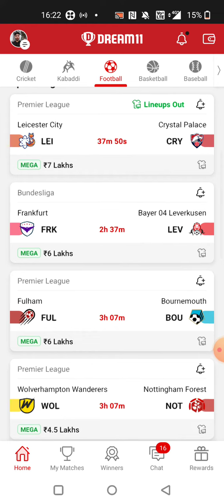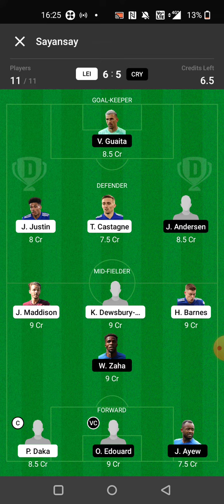LEI vs CRY FOOTBALL DREAM11 TEAM PREDICTION